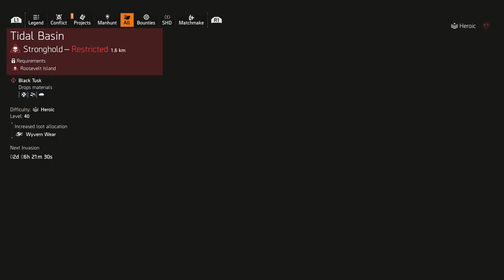Tom Clancy's The Division 2 longhorn squad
Manhunt bounty boss